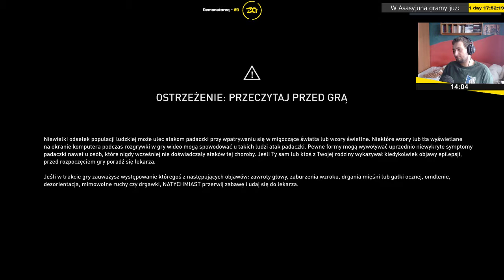Assassin's Creed: Origins | Epizod 25/31